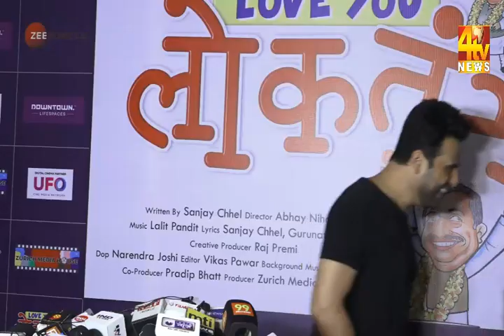Trailer Launch Of The '' love you loktantra'' With Javed Akhtar, Jackie Shroff,Sapna Choudhary,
Trailer Launch Of The '' love you loktantra'' With Javed Akhtar, Jackie Shroff, Sapna Choudhary, Poonam Dhillon, Krushna Abhishek, Kashmera Shah love you loktantra, Trailer & Music Launch